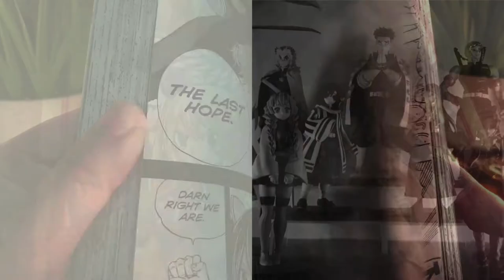Mikasa Ackerman FURYU FIGURE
Attack on Titan / Shingeki no Kyojin  - Vertical Manuevering Special Figure
Mikasa Ackerman
Officially licensed figure by Furyu Jamma

Track: Attack on Titan OST - Apple Seed (No Copyrights) AOT - Shingeki No Kyojin Soundtrack [NCFS UPDATE]